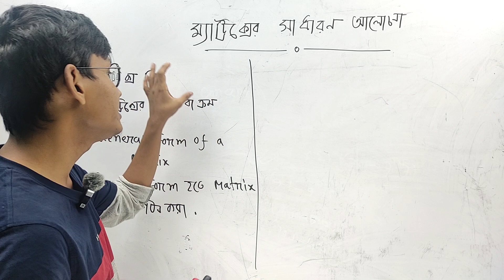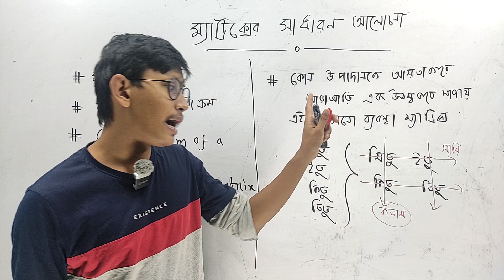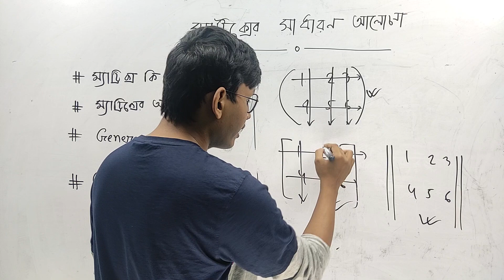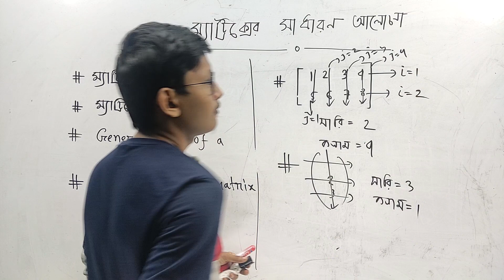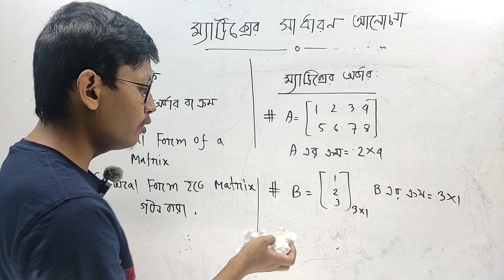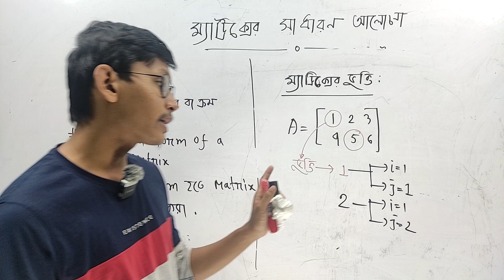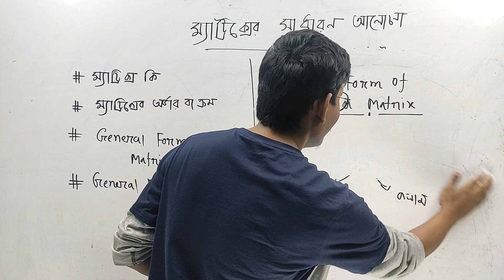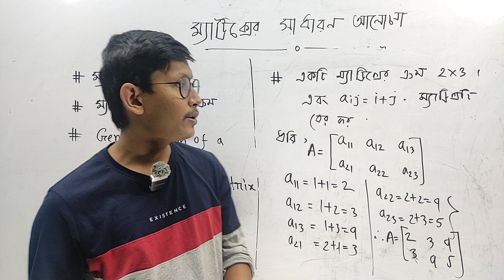ম্যাট্রিক্স এবং নির্নায়ক -১.১ - ম্যাট্রিক্সের পরিচিতি || Matrix & Determinant || Lecture-01